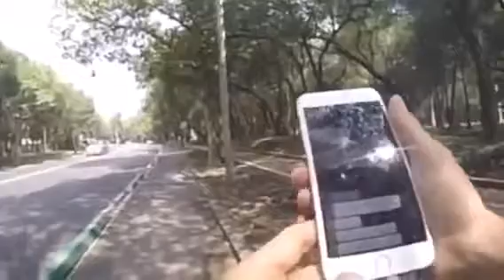Arne aus den Ruthen está sobre la ciclovía señora